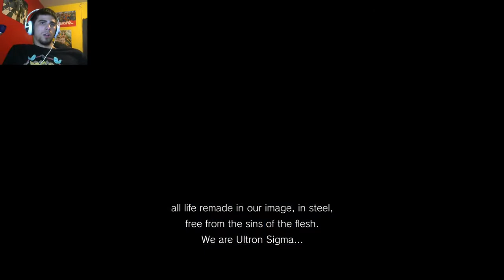CROSSOVER FETISH | Marvel vs Capcom Infinite - Part 1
It's here, it's here, it's here it's here, doo da do do do da do do dooo it's here! ENJOY!